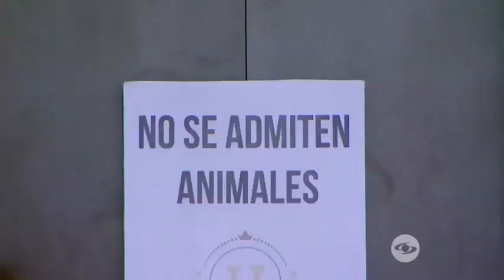Capítulo: ‘Semejante Show’, la obra de Luz Amparo Álvarez en Sábados Felices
Con la comediante en el jurado calificador se encuentranel grandioso actor Mario Espitia, en su debut en el cine, y Piroberta del elenco del programa.